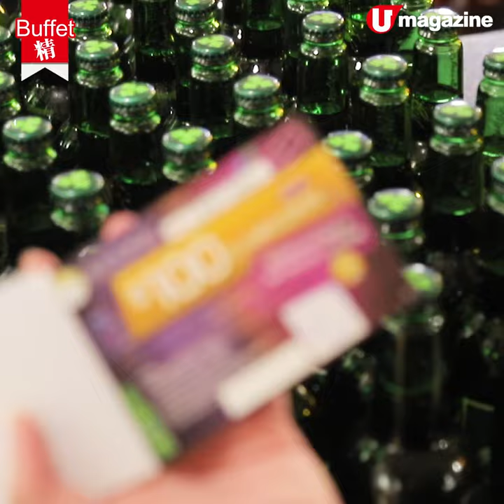超 Crazy！無限時任食雞煲+打邊爐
有雞煲店出超筍放題，一個價錢就可以由開店食到關門，足足 6 小時。任食內容無 hea 你：招牌雞煲、48 款火鍋料、汽水全部任點任食，仲送埋火鍋湯底同海鮮盤畀你，食窮老闆唔係難事。更筍仲有 $1 一枝啤酒優惠，隊足一打先 $12，點筍？去片睇。

【info】
倫哥尚品火鍋私房菜
地址：觀塘創業街 13 號萬泰利廣場地舖
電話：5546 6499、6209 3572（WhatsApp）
供應時間：6pm - 12mn（last order 為 11pm）
備註：1. 二人起，不設醬油費，設加一
2. 星期五、六、公眾假期及其前夕，成人每位加 $20、小童加 $10
3. 免費升級海鮮盤供應至優惠期完結
4. 佐敦及元朗分店亦有供應
全方位緊貼《U Magazine》社交平台